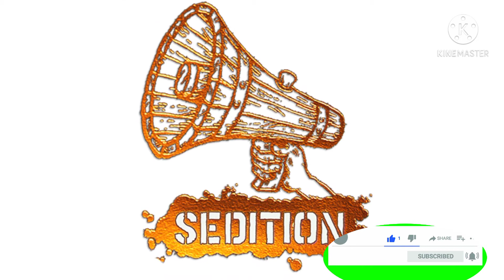क्या है देशद्रोह का कानून?|गांधी जी और तिलक पर कब हुआ मुकदमा|IMA|IPC|Sedition|SelectionIQ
Baba ramdev on allopathy,Baba ramdev debate aajtak,baba ramdev latest news,baba ramdev controversial video,Covid19,Covid update,ramdev vs ima,